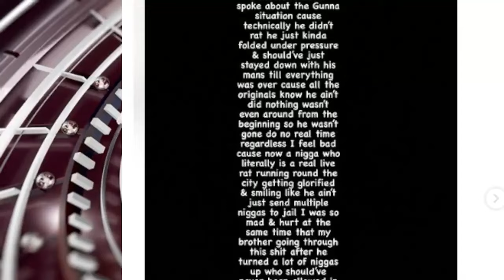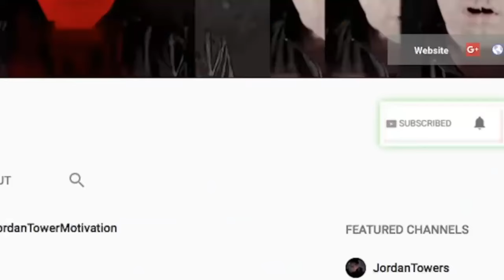Lil Yachty and Drake PRESSURE Clearance from Mr. Hotspot? YSL Apology to Gunna, Yo Gotti Glorilla